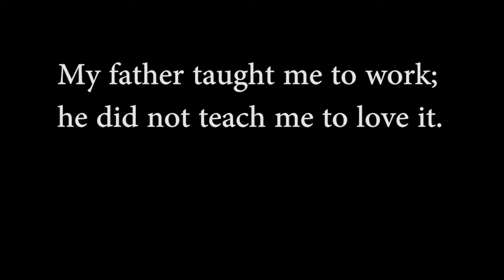Indoorsman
A guy's desire to go camping drives him to put a tent in his living room. Will it help him escape his dull life?